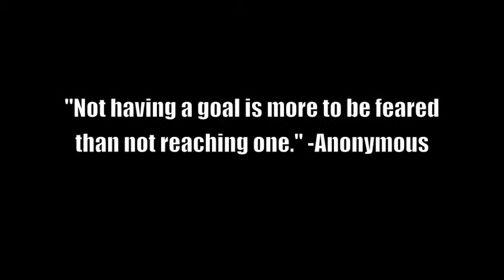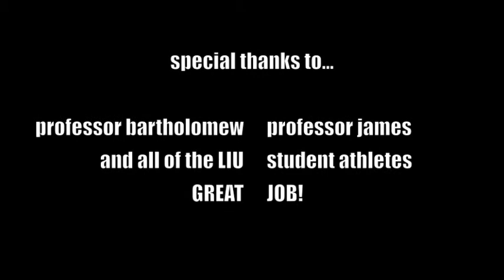SPS 22 Lacrosse Circuit